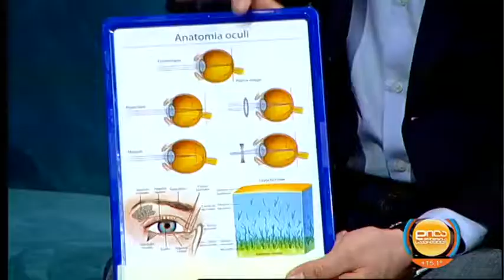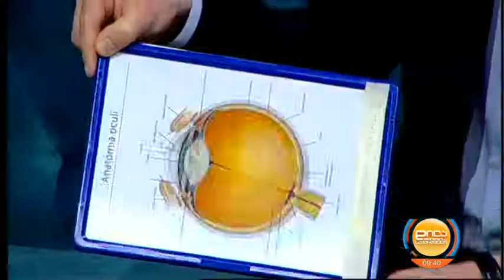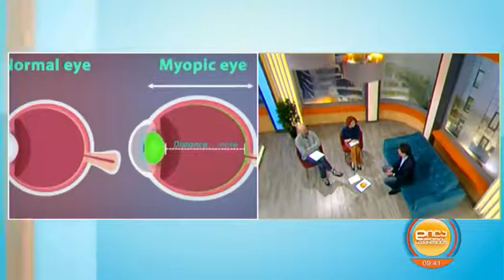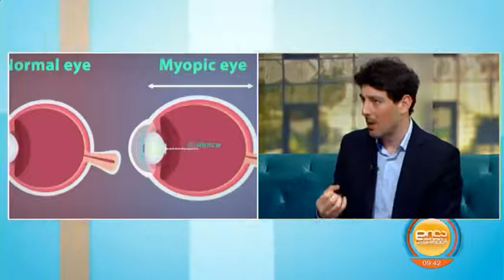თვალის რა დაავადებები იწვეს მხედველობის პრობლემებს?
როდის ხდება აუცილებელი მივმართოთ ექიმს?
შესაძლებელია, თუ არა ვარჯიშით მხედველობის გაუმჯობესება და როდის უნდა გამოვიყენოთ სათვალე?

თქვენთვის საინტერესო კითხვებს პასუხობს "ნიუ ჰოსპიტალსის" ოფთალმოქირურგი შოთა თადუმაძე.